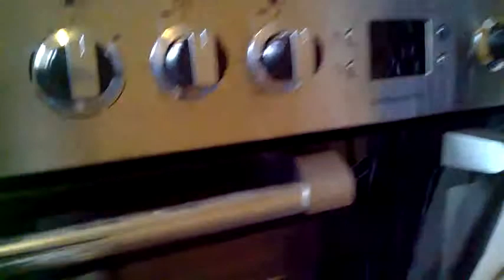cooking sea bream part 2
Fishermanfletch cooking sea bream